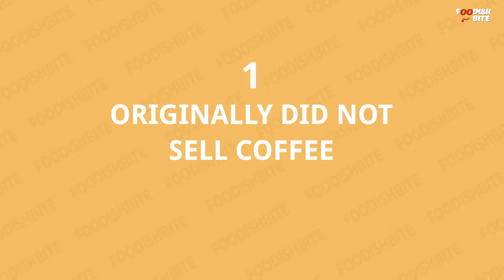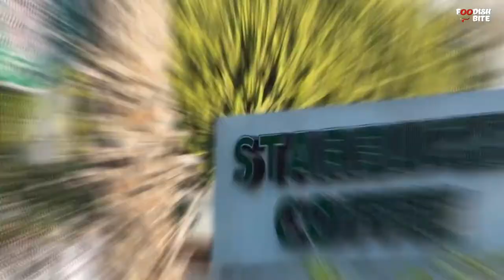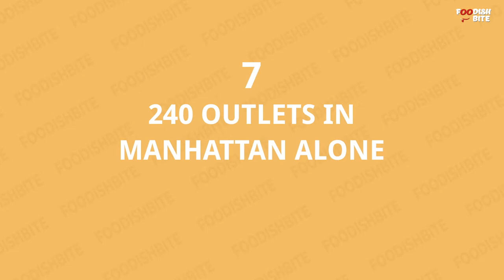Top 10 Things To Know About STARBUCKS | Fun Facts 😃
There is no denying that among all the leading coffee retailers in the world, Starbucks stands at the top. In this video, we've listed 10 most fascinating facts about Starbucks which you might not have known before.

Timestaps
0:00 - INTRO
0:25 - ORIGINALLY DID NOT SELL COFFEE
0:50 - CONTROVERSIAL LOGO
1:18 -NUMEROUS VARIETIES OF COFFEE
1:45 - DIFFERENT APRONS INDICATE DIFFERENT SKILLS
2:21 - CUSTOMIZED MUGS FOR EACH CITY
2:38 - THE FIRST BRAND TO CROSS 10 MILLION LIKES ON FACEBOOK
2:59 - 240 OUTLETS IN MANHATTAN ALONE
3:17 - EXTREMELY CARING FOR ITS EMPLOYEES
3:49 - GRINDING COFFEE BEANS FOR FREE AT STARBUCKS
4:09 - BARISTAS GET FREE COFFEE